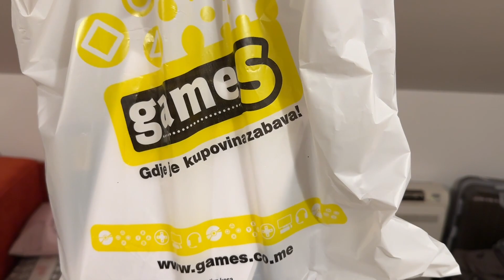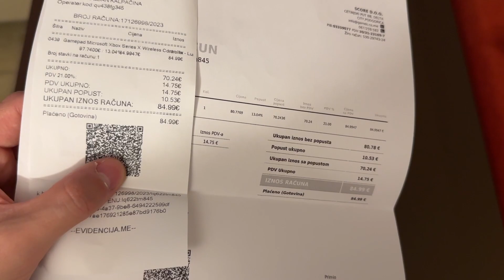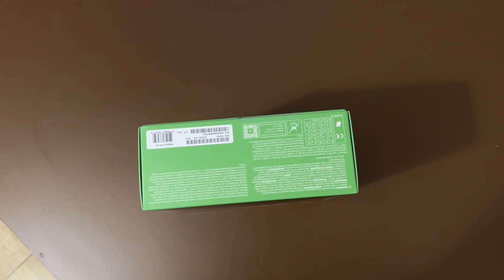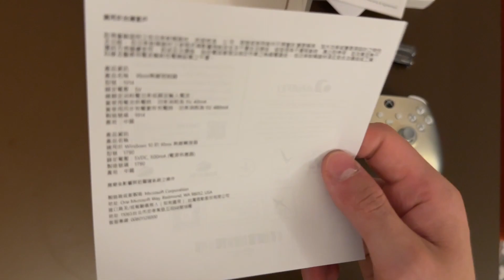Распаковка геймпада от Xbox. Новая цветовая линейка.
Купил новый геймпад от Xbox series X. Очень рад!

Рекомендую к покупке!